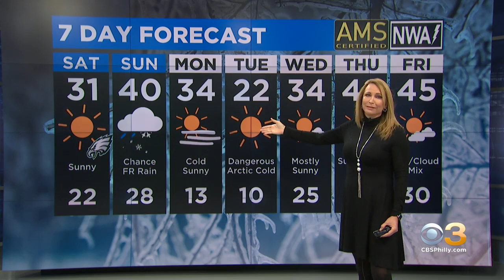Philadelphia Weather: Dangerous Cold Arrives